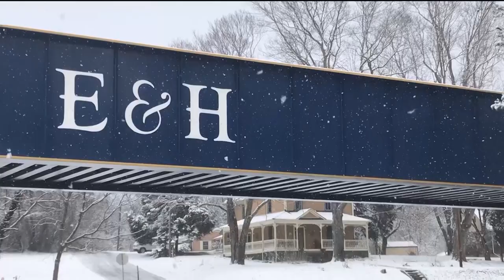Deck The Halls: Emory & Henry College Band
Happy Holidays from Emory & Henry College! Dr. Matthew Frederick and members of the E&H Band and Music Department perform "Deck The Halls." Enjoy snowy scenes from campus along to the tune!